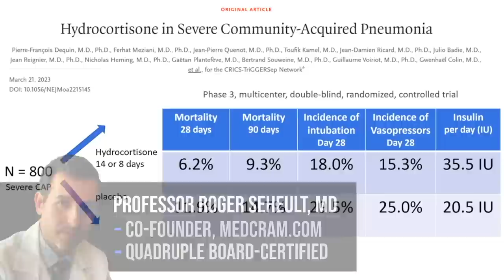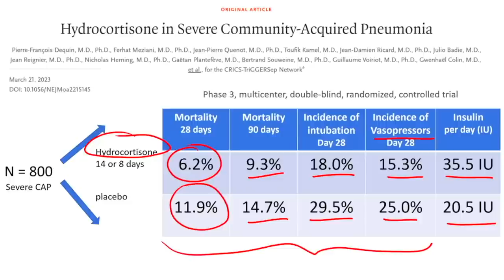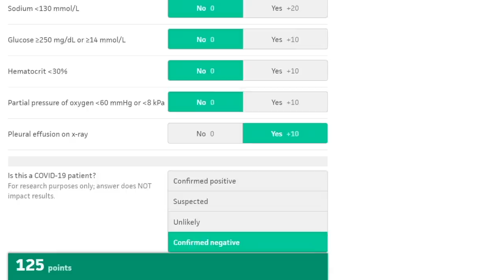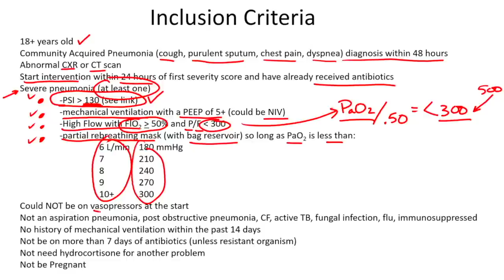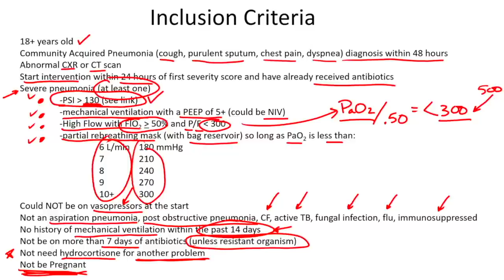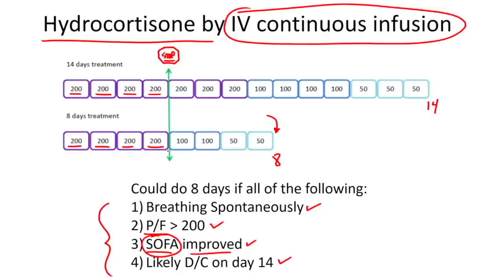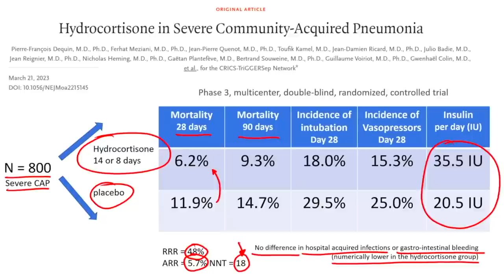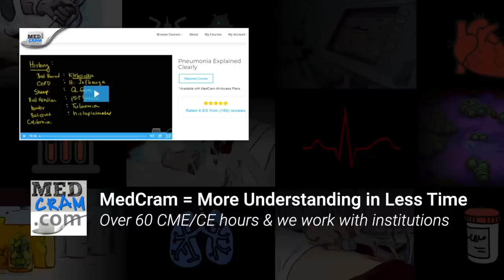Hydrocortisone Reduces Mortality by 48% in Severe Community-Acquired Pneumonia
Roger Seheult, MD of MedCram explores a new randomized controlled trial that shows a 48% reduction in mortality in severe community-acquired pneumonia when patients receive intravenous hydrocortisone.